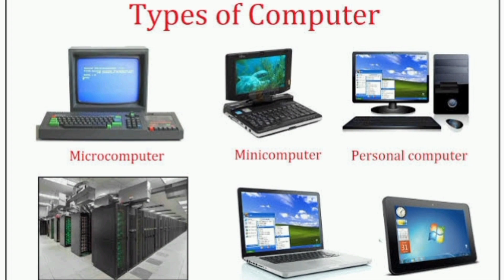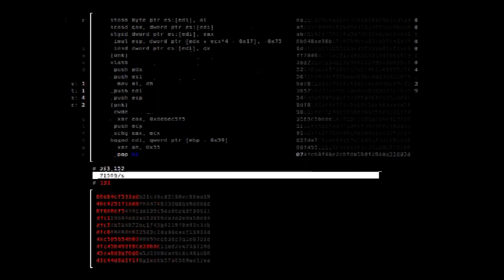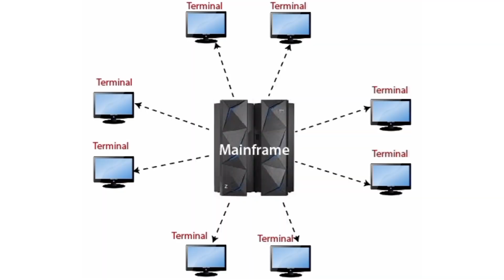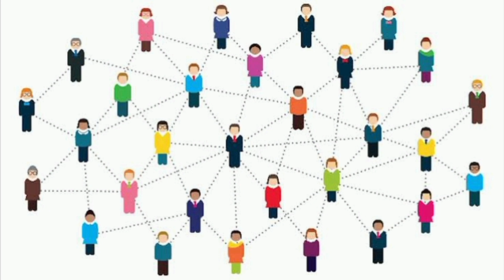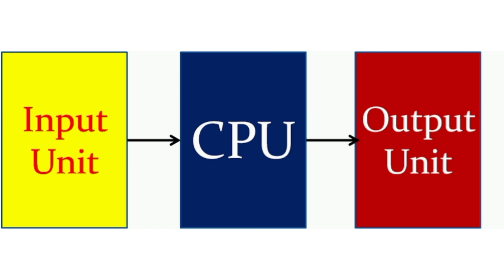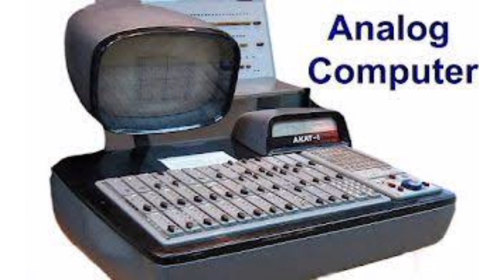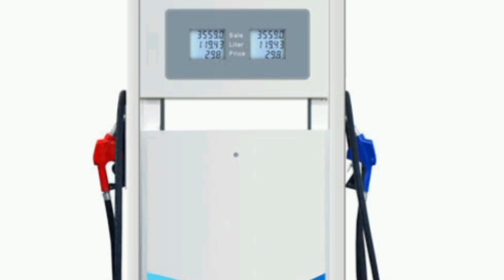Types of computer -Super computer-Mainframe computer-Mini computer-Workstations-personal computer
based on size

super computer
mainframe computer
mini computer
workstation
personal computer

based on mechanism

analog computer
digital computer
hybrid computer